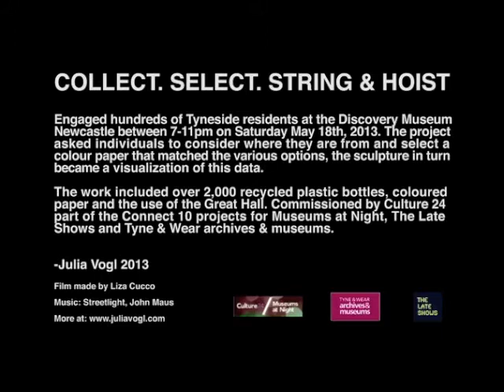Artist Julia Vogl's Connect10 installation at the Discovery in Newcastle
Julia Vogl was one of ten artists featured in Culture24's Connect10 competition, the public vote taking place in March and the event in May 2013 as part of Museums at Night.

Julia's intervention involved the Newcastle public donating 2,5000 recycled plastic bottles to the project. She then asked visitors to the Discovery to choose a coloured piece of paper aligning themselves with an area around Newcastle. This was inserted in the empty bottle and the bottle strung up as part of a giant jellyfish-like chandelier hung around one of the old lamps in the Discovery's Great Hall.

The overall effect, as this time-lapse film shows was both beautiful to behold and also a visual indicator of visitor's geographical identity.

May thanks to Julia Vogl, Lindsey Bruce and everyone at the Discovery for their help on the project and the making of the film.